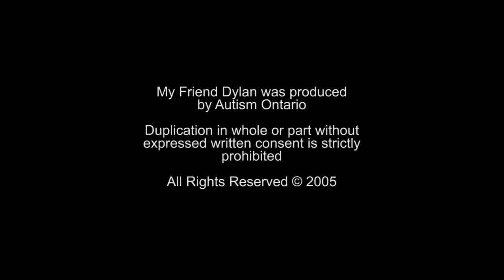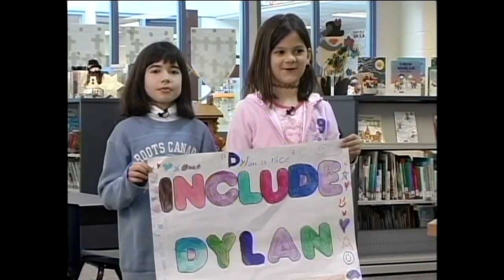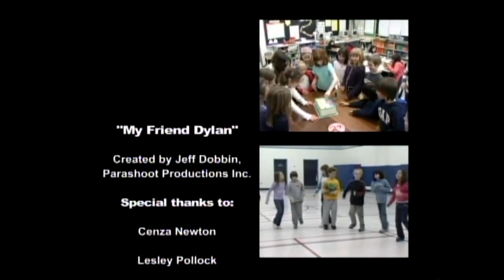What is autism for kids: My Friend Dylan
Ever wondered what it feels like to have autism? Why do people with autism do what they do? This video helps teachers talk about autism with their kindergarten and primary-aged students.

💙 Best life, better world, making autism matter.